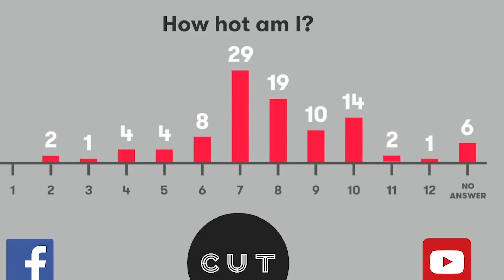JAPANESE and AMERICAN People Rate their Looks VERY DIFFERENT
Japanese and American people rate their looks / attractiveness on a scale of 1-10.

✖️Thank you to the below Patrons for helping me create videos✖️
Joshua Titus (Brook)
Kazuo Jin (Sanji)
David Morales (Zoro)
Alex Capo (Ace)
Michael Weinberger

The Half x Half (Half and Half) podcast is a place for discussion on all things Japan and being half Japanese. Get a cup of coffee with some half and half, and listen to both of these Hafus talk about their experiences of 10+ years living in Japan.

Bitcoin: 35AwFyBwk1HeL3dDPyLbHJSjeDxKs3rBSV